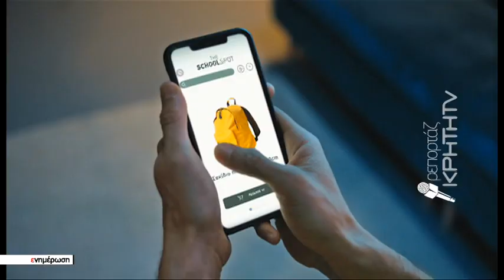Στο «λαβωμένο» εκκλησάκι της Αγίας Ζώνης